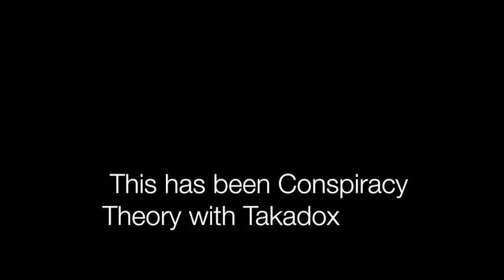Takadox Consiracy Theories